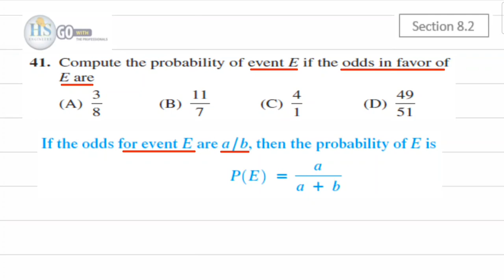10 Finite115 Sec8.2 Probability P41